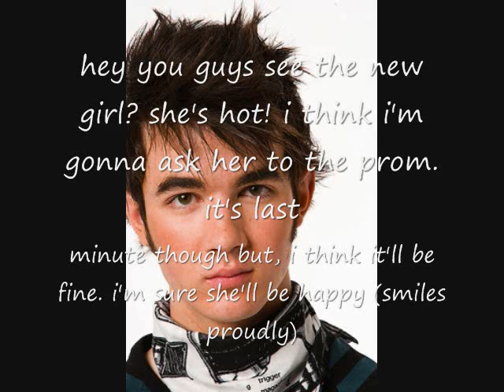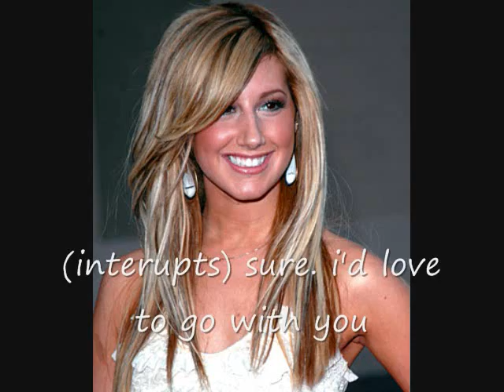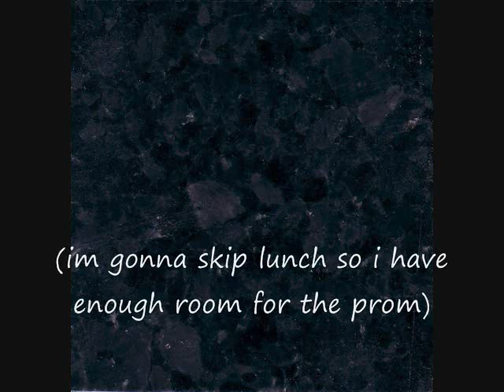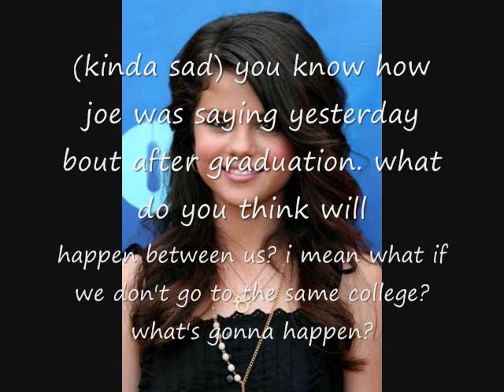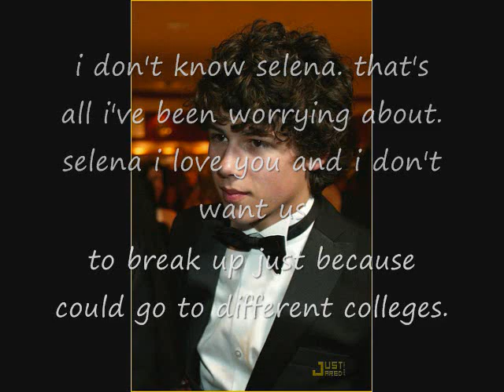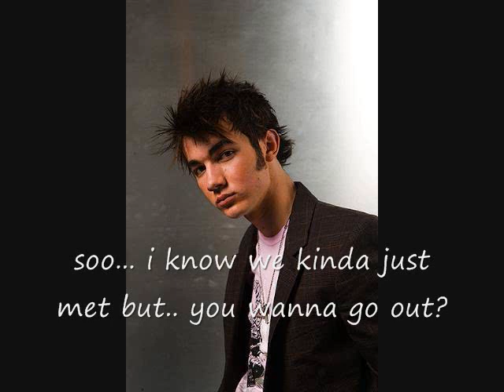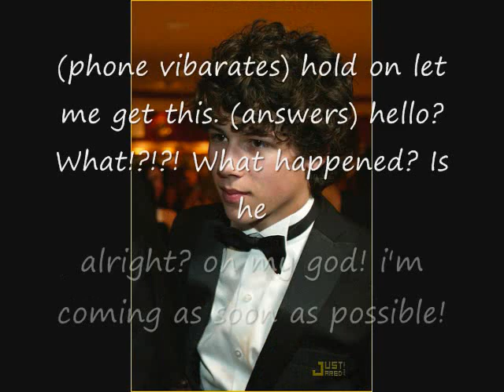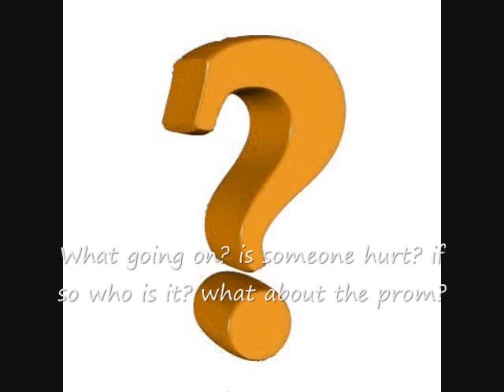NJK E9 S1 [ [ A Prom Story ] ]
hey guys. i accidently made a mistake around 3:02 when joe is talking i accidenly repeated what demi said! sorry! haha! thanks for watching! hope you guys enjoy. sorry it's so short =)i kinda made one more when selena is talking i accidentlyhad her say goodnight mrs. gomez! haha! sorry guys. it was really late and i wanted to finish this before i went to bed. right now it's like 2:30 in the morning! g2g to bed! seriously! lol. hope you like it!